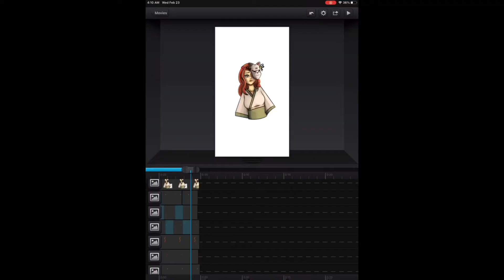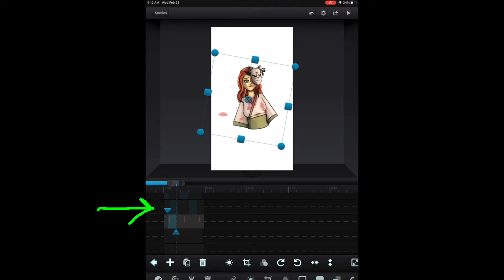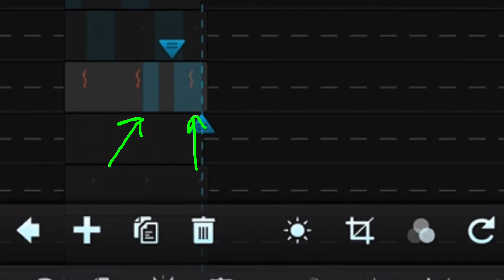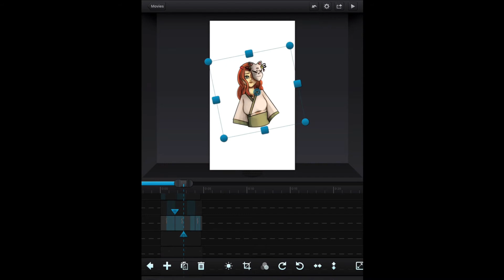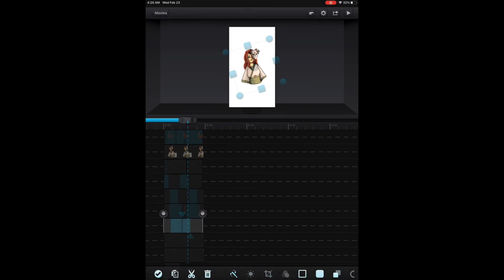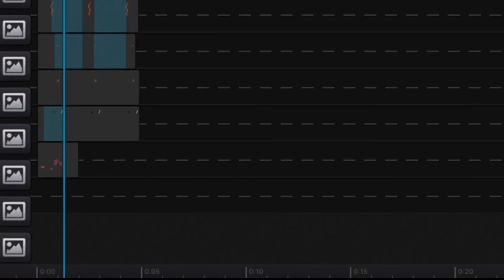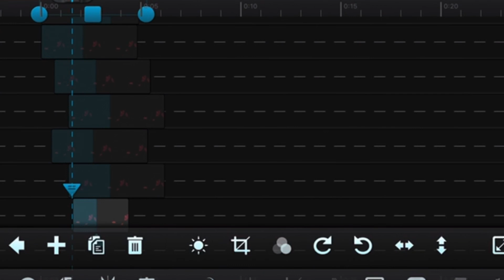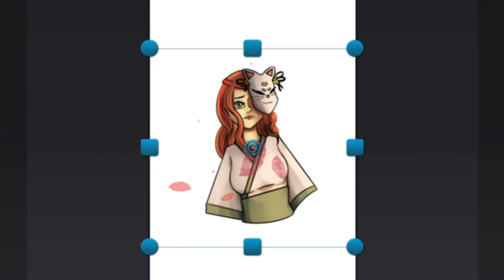What I don’t like about Cute Cut Pro BUT I still use it anyways~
Sup Peoples! I hope you aren’t too mad with me for giving this program some grief, I just KNOW it could be sooo much better. Right now I still think it’s the best option we have on IPad. This wasn’t a dedicated tutorial, but I hope it helps someone out. See y’all next time, and let me know what you’d like to see ^-^

Here’s my Etsy if you’d like to commission a piece of digital art from me